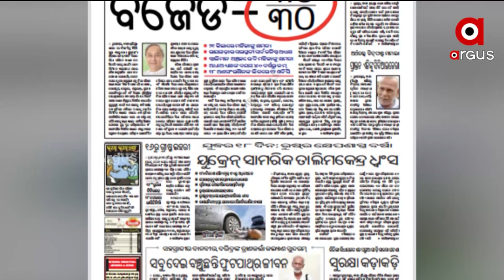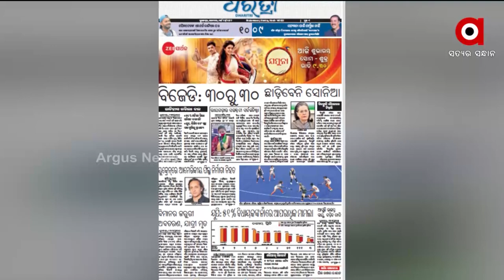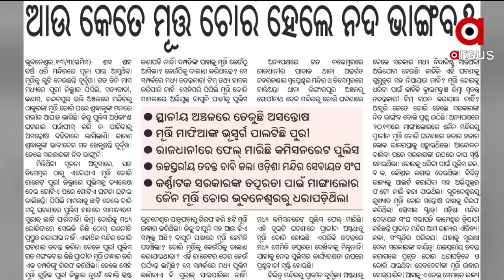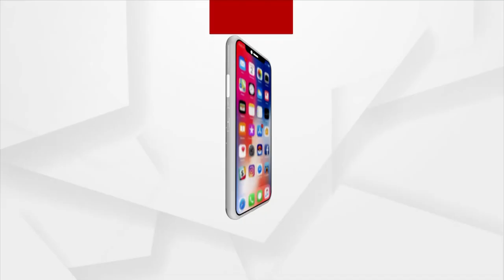SatejaSakala | 14 Mar 2022 | Argus News